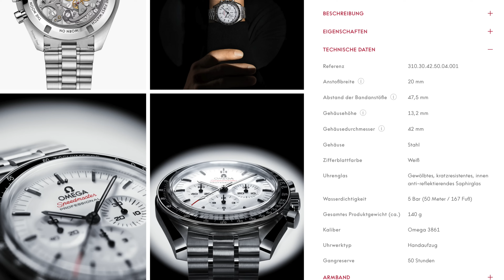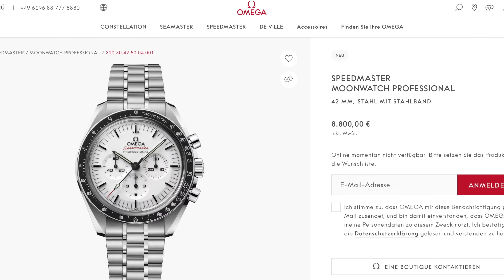NEUE omega speedmaster | DAS MUSST DU WISSEN!!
Zum Speedy Tuesday stellt @OMEGA eine neue Version der Speedmaster Professional vor, was hat es damit auf sich, was ist neu und worauf solltest Du achten? Das und mehr, klären wir heute!

0:00 INTRO
0:58 WAS IST NEU
2:16 DAS WUSSTE KEINER